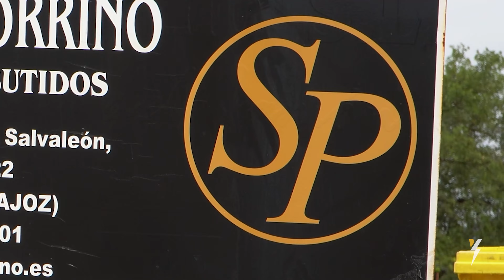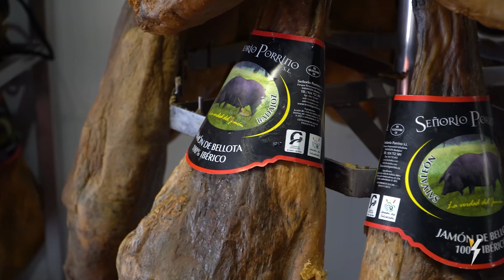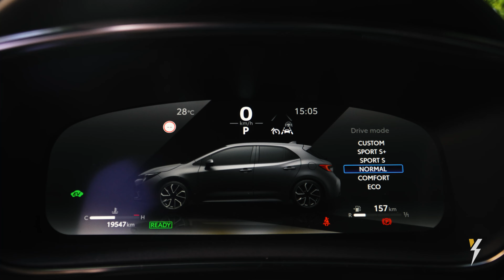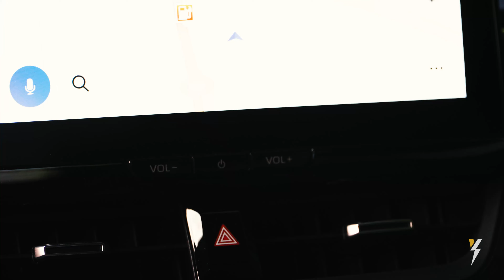✅ Toyota Corolla 200H GR Sport 2024 🇯🇵 La APUESTA SEGURA 🥰 - Prueba en español | HolyCars TV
Cuando te pones a los mandos de uno de los mejores coches híbridos 2024 que hay en el mercado sabes que el producto que estás conduciendo está muy pulido antes de sentarte en el puesto de mandos. Eso es lo que nos ha pasado en esta prueba del Toyota Corolla 200H GR Sport 2024. Un compacto con un sistema de propulsión envidiable por el resto de fabricantes que quieren aspirar a lo mismo.

Y es que los compactos con etiqueta ECO están de moda. En este caso nos encontramos con un modelo híbrido no enchufable, o auto recargable, que presume de una eficiencia por encima de la de cualquier competidor. Toyota lleva muchos años puliendo sus motores híbridos y además en esta versión lo combina con una variante que tiene un aspecto deportivo de lo más pintón.

El interior del Toyota Corolla 2024 también ha sido mejorado, y aunque el maletero no sea uno de sus grandes fuertes, cumple para el día a día. Las calidades y ajustes de todos los materiales que conforman tanto el puesto de conducción como el resto de la cabina. Los asientos merecen una mención especial teniendo en cuenta que son deportivos por diseño y sujeción, pero además muy cómodos.

En general, esta prueba del Toyota Corolla 200H 2024 nos ha dejado un sabor de boca excelente teniendo en cuenta lo bien que combina la tecnología, la eficiencia y la calidad de fabricación. ¿Qué opinas tú? Dínoslo en los comentarios, dale a me gusta si te ha gustado este vídeo y si quieres apoyarnos y que podamos seguir creciéndonos comparte este vídeo y síguenos en este canal.

Prueba Toyota Corolla 200H GR Sport 2024: índice

00:00 Introducción
01:19 Diseño delantero
02:19 Lateral y medidas
02:53 Diseño trasero
03:33 Interior delante
06:35 Plazas traseras
08:14 Maletero
08:58 Conducción y consumo
14:49 Acabados, gama y precios